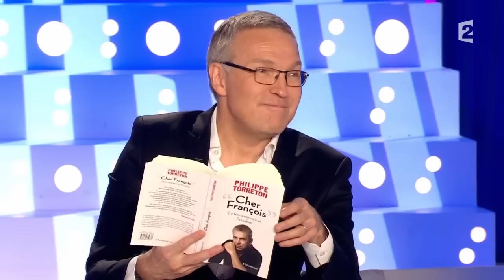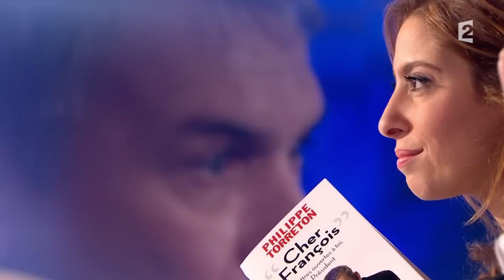Philippe Torreton - On n'est pas couché 21 février 2015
Philippe Toreton, acteur, est venu faire la promotion de son livre "Cher François", aux éditions Flammarion.

21 février 2015
Laurent Ruquier avec Léa Salamé & Aymeric Caron
France 2